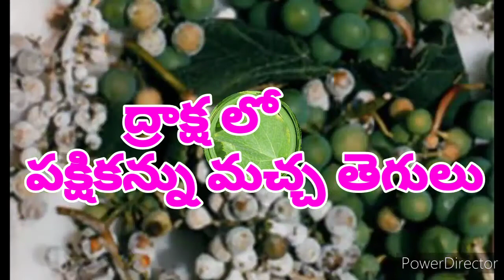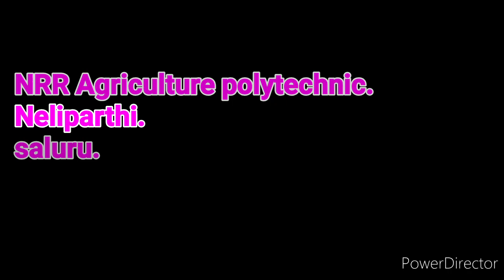DA-172..ద్రాక్షలో వచ్చే తెగుళ్ళు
NRR agriculture polytechnic. Neliparthi.saluru